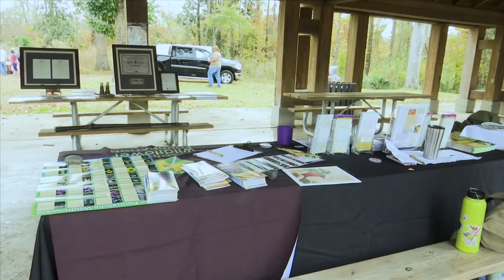FL Caverns Cultural Celebration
FL Caverns Cultural Celebration 2022